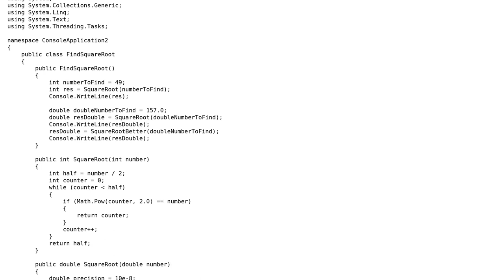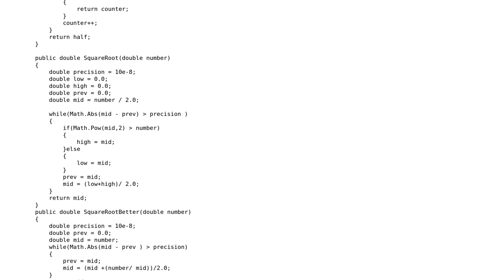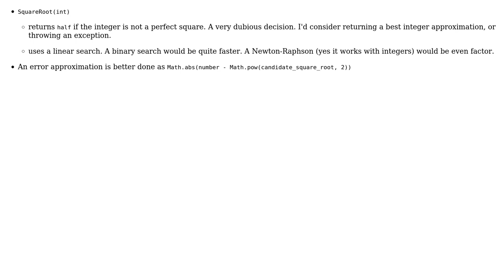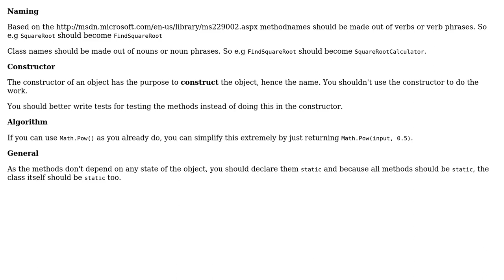Code Review: Square root implementations (3 Solutions!!)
Code Review: Square root implementations

With thanks & praise to God, and with thanks to the many people who have made this project possible! | Content (except music & images) licensed under CC BY-SA | Music | Images & others | With thanks to user vnp user mjolka user Jamal user Heslacher user Gilad user 200_success and the Stack Exchange Network Trademarks are property of their respective owners. You are responsible for your own actions.